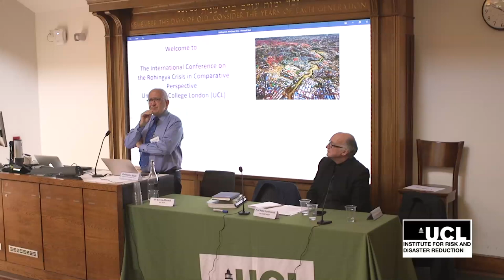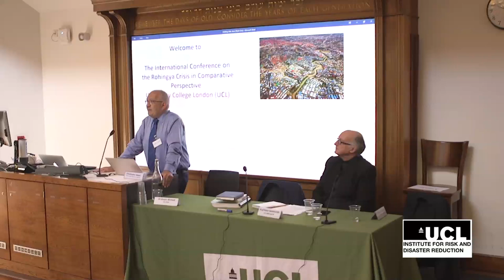UCL Rohingya Conference_Chris Sidoti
Mr. Christopher Dominic Sidoti (Member, the U.N. Independent International Fact-Finding Mission on Myanmar) talked on "Addressing genocide in the Rohingya experience" at the UCL International Conference on the Rohingya Crisis in Comparative Perspective on 4 July 2019.